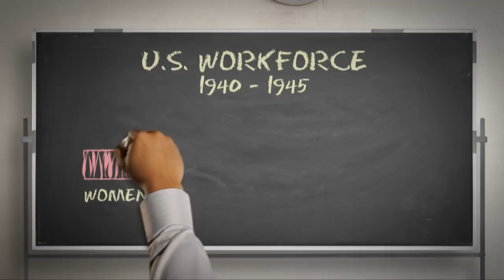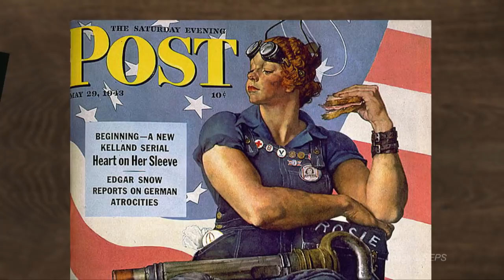Ask History: Who was Rosie the Riveter?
Who was the "real" Rosie the Riveter? Ask History has the story behind this famous icon.

Producer: Jaimie DeFina

Graphics: Autumn Nakamura Neal, J Aaron Dullas, Mike O'Reilly, Elliot Lobell, Mike Grech, Rosie Nakamura, Matt Brown

Audio Mix: Hans Erick Erickson